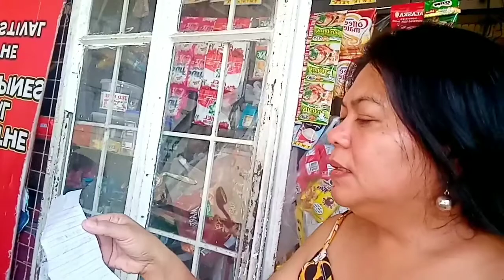A day in my life ni Lola Kikay (February 2020)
Vlog Title: A day in my life ni Lola Kikay (February 2020)
Uploaded: 02/24/20

I hope you enjoyed watching. Salamat po ng Marami. ❤️❤️❤️

1k na po tayo KA-KIKAY. ❤️❤️❤️

🟡 All the reviews, comments, and suggestions that been said are in my experience.